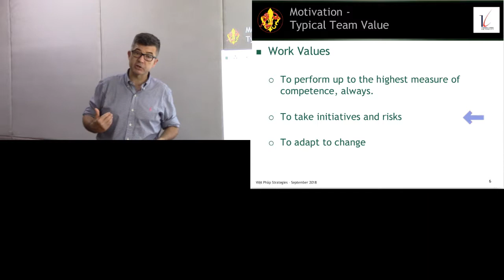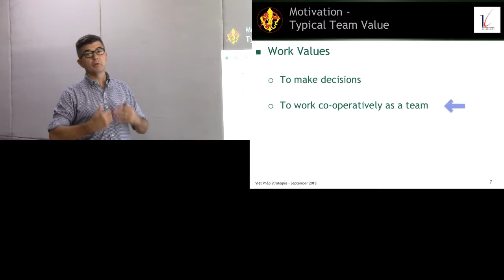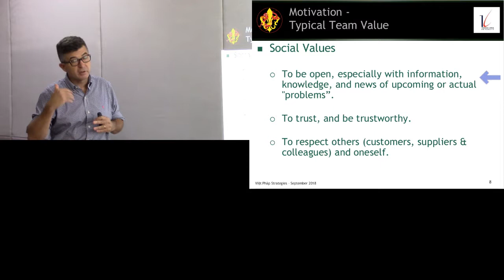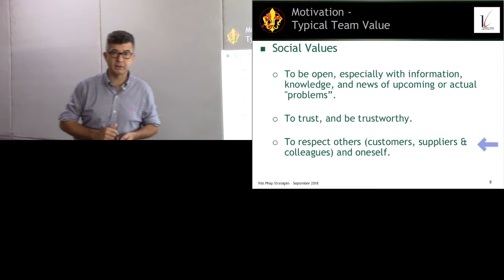Effective Team (4/9): Typical team values